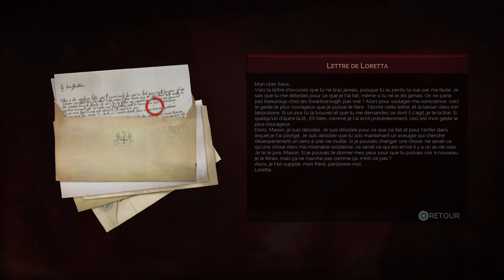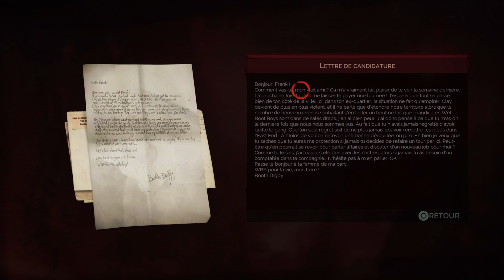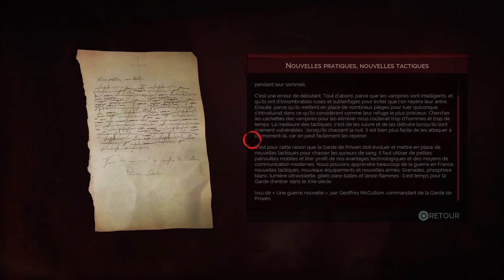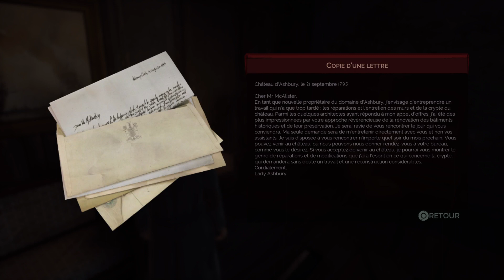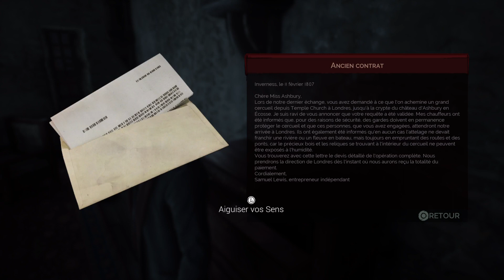Vampyr - Let's Play PS5 - #11 [FIN] - La Reine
1:24:09 - Combat de boss: Harriet
1:25:57 - Combat de boss: La Reine Ecarlate

Attention, il s'agit d'une redif d'un stream Twitch.

Juste un joueur parmi tant d'autres sans prétention.

N'hésitez pas à m'ajouter sur les différentes plateformes.
ID PSN: Guibz57
ID Steam: Napsteur66
BattleTag: Napsteur#2438
ID Eternal Card Game: Napsteur+3153